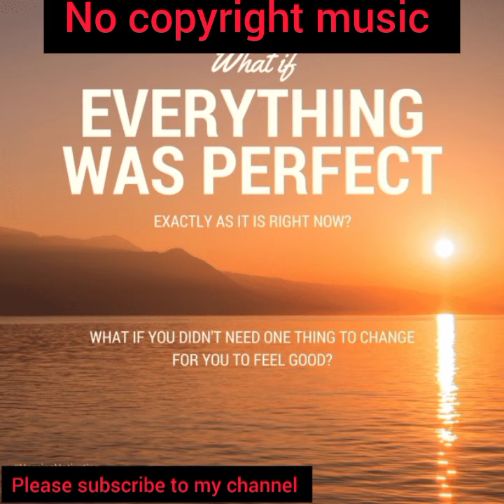Arabic song | no copyright arabic music [ NCS free ]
Hello friends
My name is arif.this is my new YouTube channel loud music.